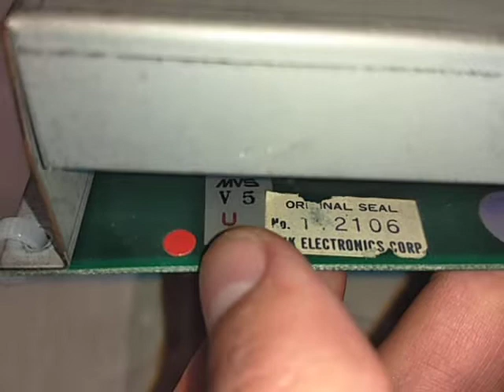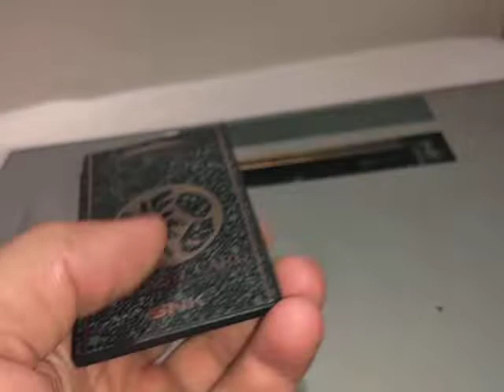M0192 - Arcade PCB Jamma - Neo Geo MVS NEO-MVH MV2 Bios ver. US - Overview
Vídeo de demonstração do estado de preservação da placa.